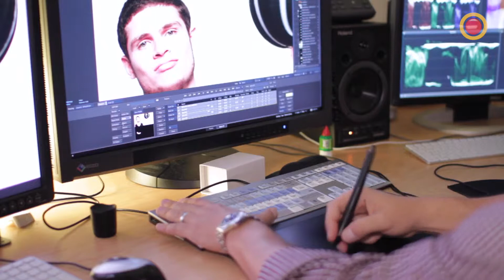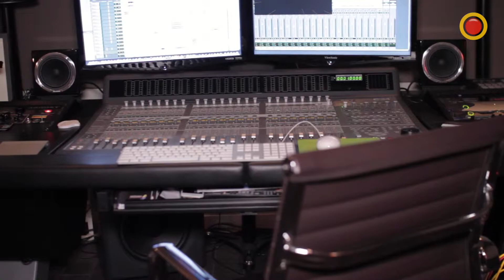Manny González fundador y CEO de Thirdeye Design Group de Miami